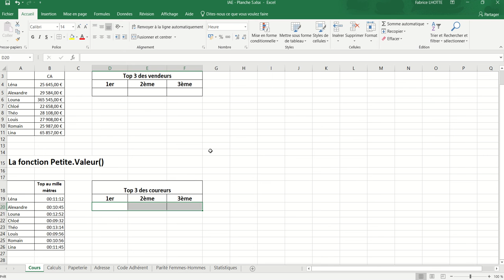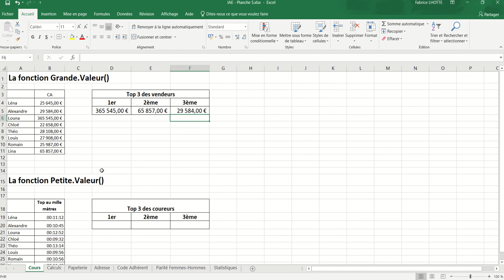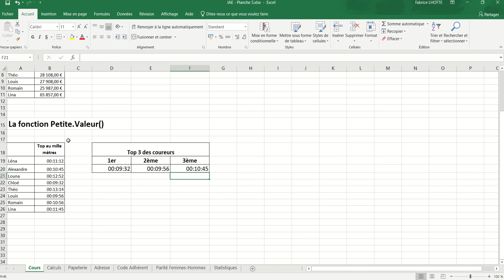XL05 - Excel 020 - Ggrande.Valeur() et Petite.Valeur()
Permettent de trouver les plus grandes valeurs (ou plus petites valeurs) d'une série de données en précisant une position (par exemple la 2ème ou 3ème plus grande valeur).